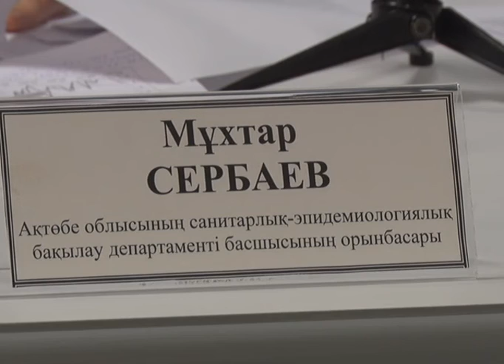11 новых случаев заражения коронавирусной инфекцией зарегистрировано за последние сутки в области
11 новых случаев заражения коронавирусной инфекцией зарегистрировано за последние сутки в области. Большинство из них с симптомными проявлениями. Всего на сегодняшний день в области было выявлено 3657 случаев СOVID-19.
Зарегистрировано и два новых случая заражения КВИ среди школьников. Это ученики СШ№3. Школьники находились на дистанционном обучение, инфекцией они заразились от родителей. На сегодняшний день у нас действуют 5 лабораторий, определяющие наличие заболевания или антитела к инфекции. За весь период пандемии в нашем регионе было сделано более 236 тысяч ПЦР- исследований.